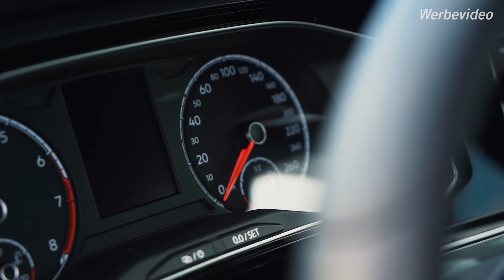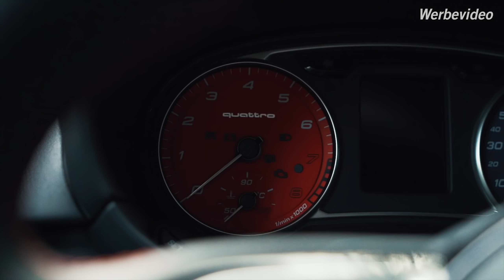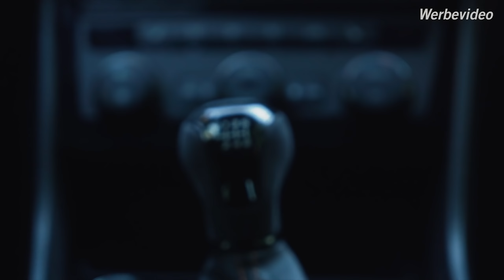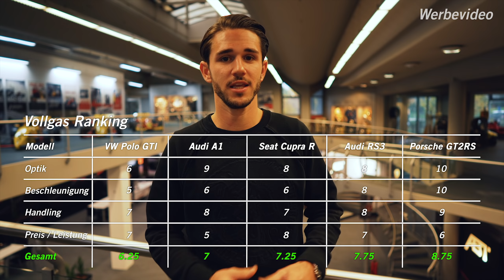MEINE TOP 5 VOLLGAS AUTOS! | Daniel Abt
Meine TOP 5 Vollgas Autos! Vom VW Polo GTI bis hin zum Porsche GT2 RS! Was sind eure Top 5?

Alle mobile.de Links: (Werbung)

Team AllTheWayABT